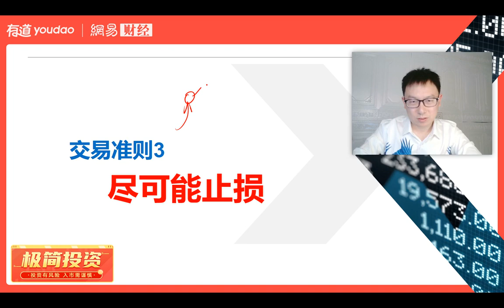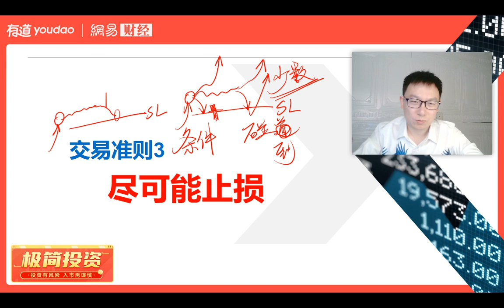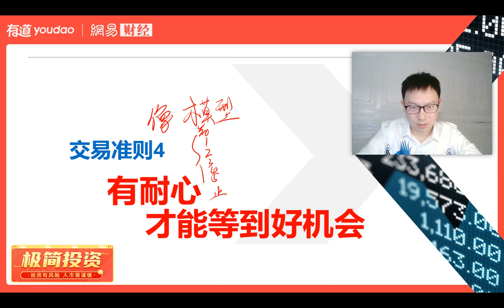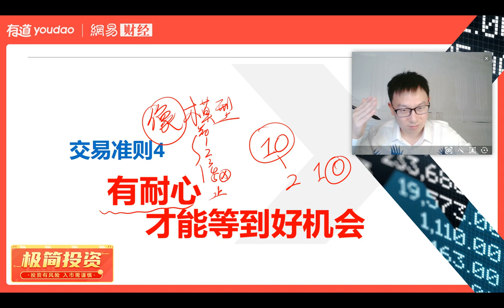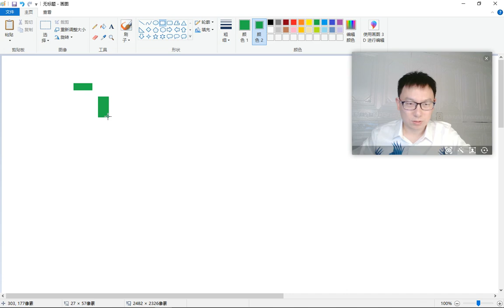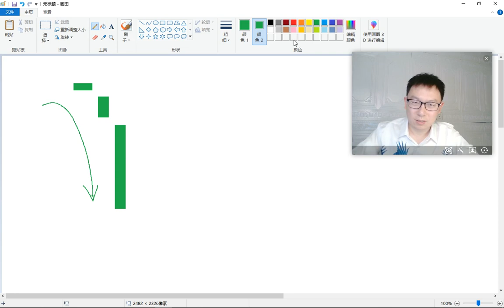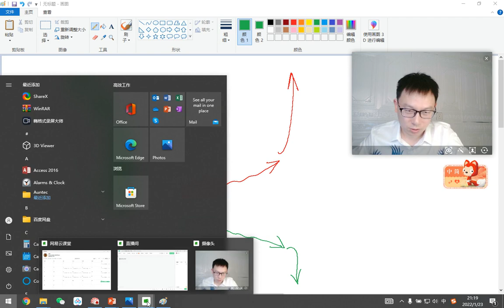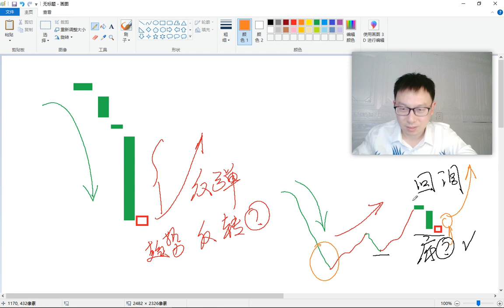[66]--2022.1新增N_2止损执行个股熊势末期与亢龙个股应用【萧先生理财22-23年度股票趋势周解析-23期】